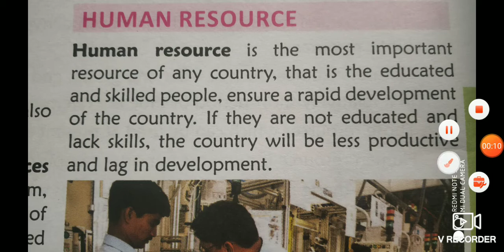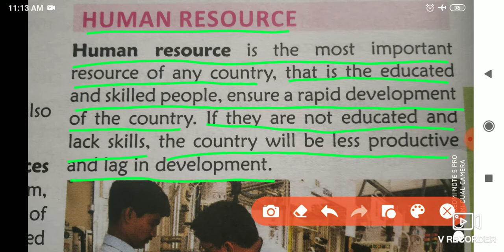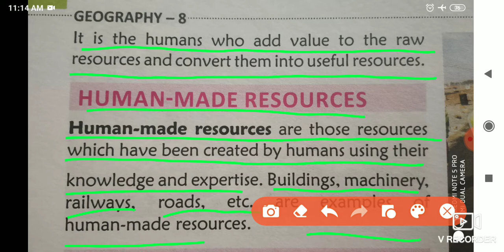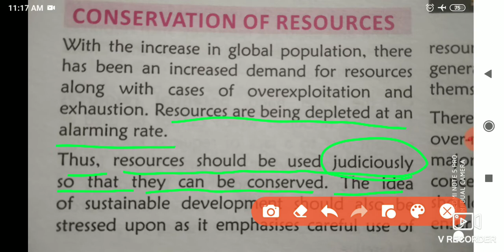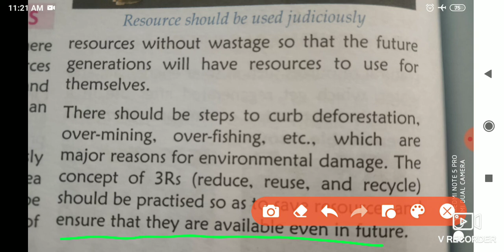SOCIAL SCIENCE {GEO} CLASS-8TH C-14 RESOURCE P-2